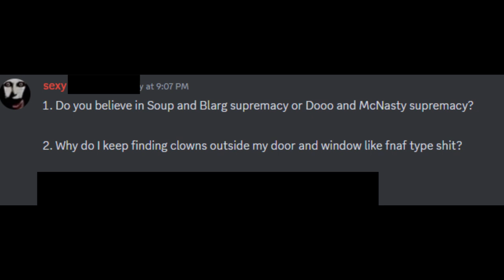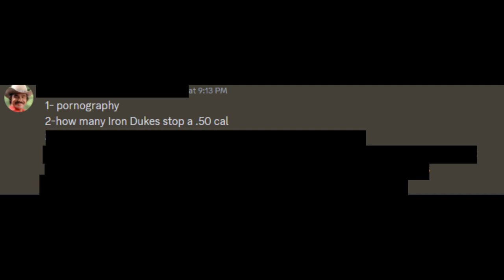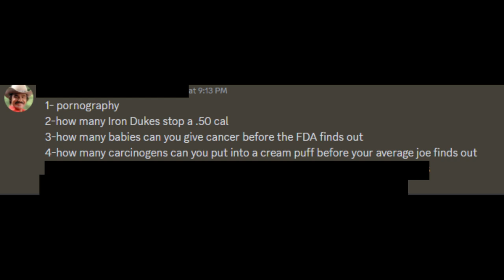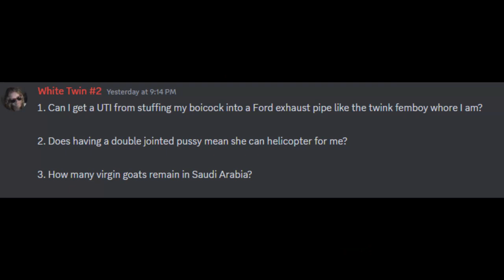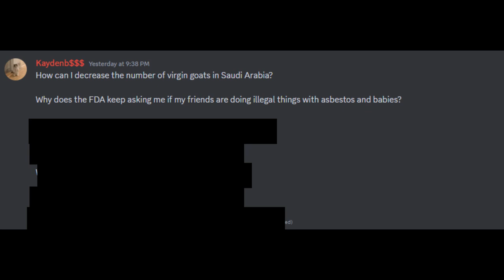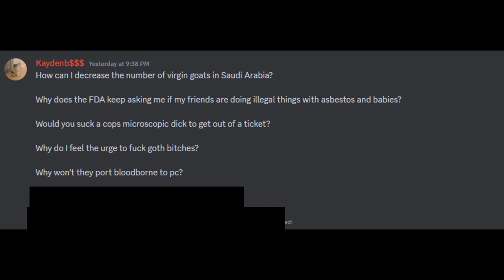My friends asked me THE WORST questions.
In todays video my I told my friends to ask me a question as messed up as they feel like or just a question in general.